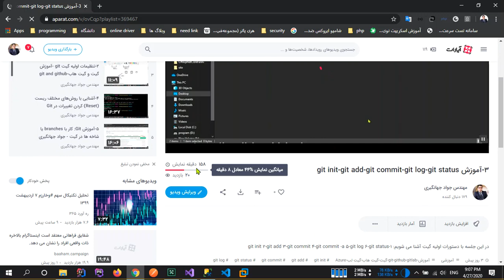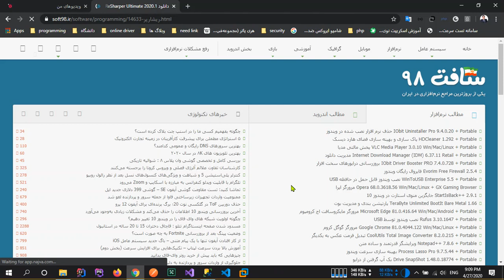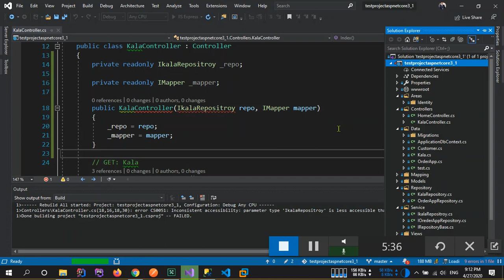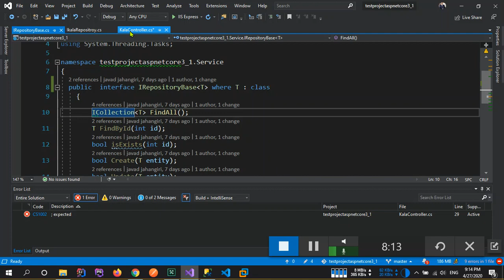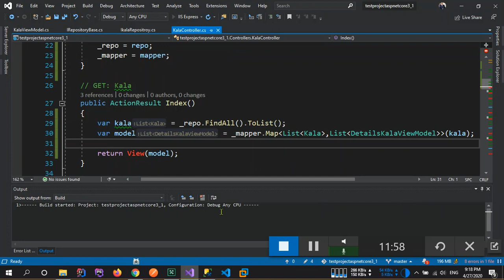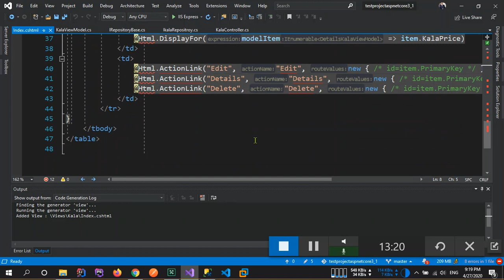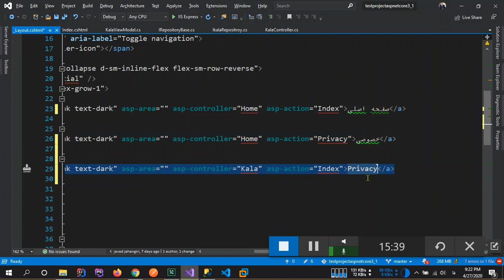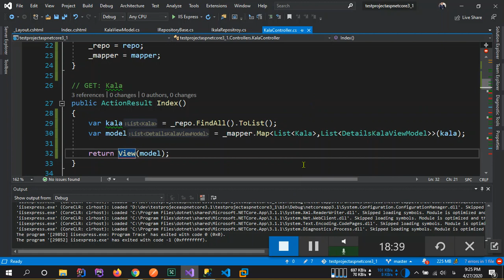90--ایجاد یک فروشگاه ساده در C# asp net core 3 (جلسه 2-1 ایجاد کنترلر کالا )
در این جلسه controller مربوط به کالا ایجاد می شود و view مربوط به نمایش کالا ایجاد شده و در نهایت از طریق repository اطلاعات از دیتابیس دریافت و بوسیله mapper اطلاعات ViewModel مشخصات کالا ارسال می شود.